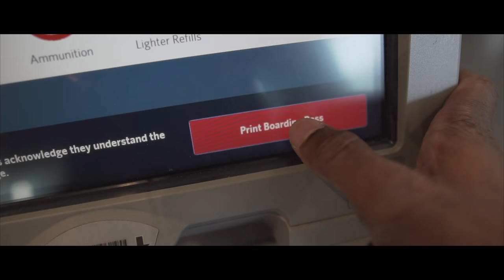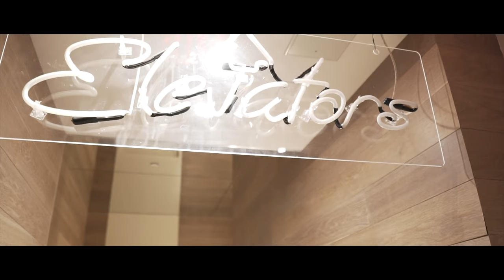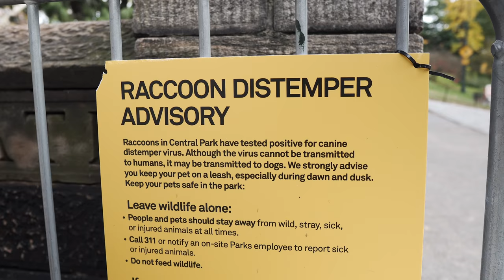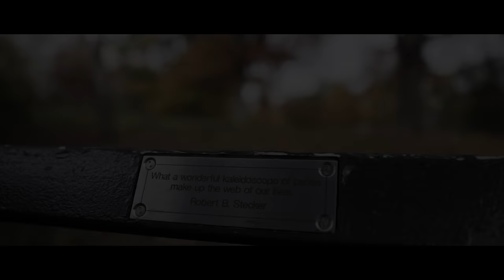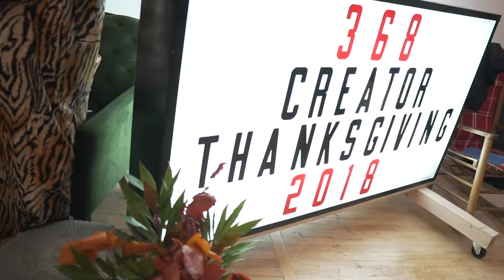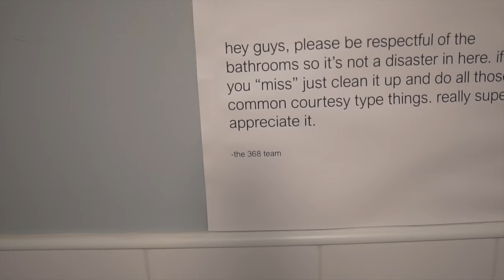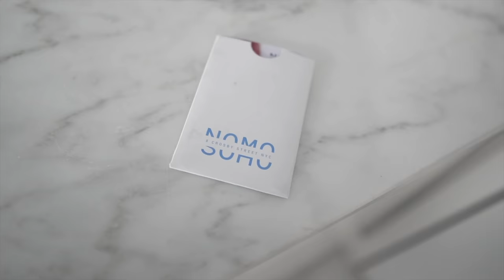ANSWERING CASEY NEISTAT’S DM! | Road to 368 Creator Thanksgiving | Me Vs Me Ep. #5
You ever got an invitation from CASEYNEISTAT to come to #368?? Yeah, well me either!! Come with me on the journey to 368 to meet with Casey Neistat and a bunch of great people at Casey Neistat’s 368 Creator Thanksgiving!!!

love coffee! If this video helped you in any way, you can buy me a cup here!

You want that cinematic look??? I have a great pack of inexpensive LUT's for you to use!

Filmed on Sony a6300 (image quality from a6500 would be the same) with Sigma 16mm. Edited with Final Cut Pro X on 2017 5K Apple iMac 27" 3.8GHz

Get the Sigma 16mm F1.4 lens HERE!
The Kit lens by itself
Here is the Apple iMac I use!
You need a UHS-3 Card for 4k!
The Rode Mic I use!
The Crane v2 is only $399.99!

I ORDER MY GEAR FROM AMAZON PRIME! SIGNUP FOR A FREE 30 DAY TRIAL

Terry Warfield on IG: Instagram.com/terry_warfield